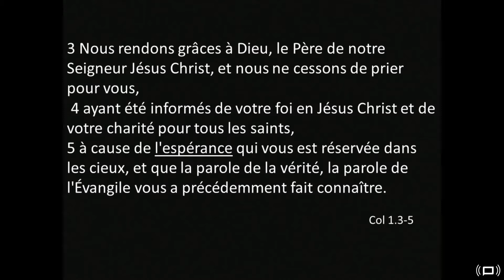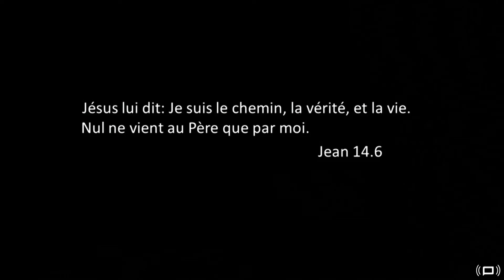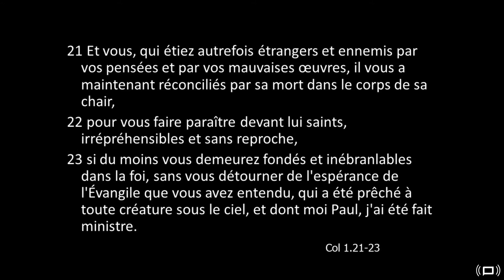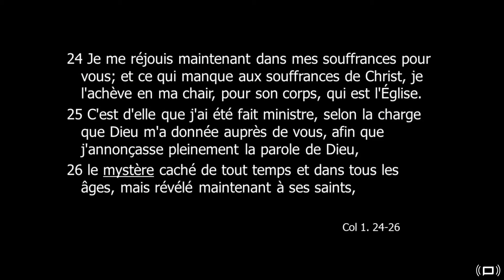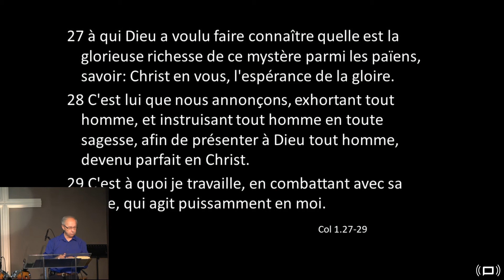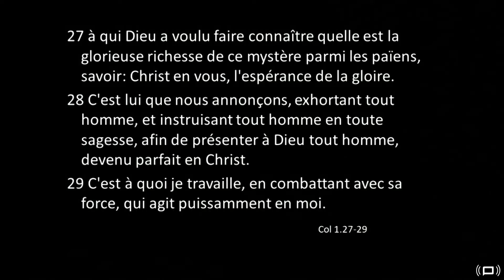UNE VIE REMPLIE D’ ESPÉRANCE ( Colossiens 1. 21-29 ) Normand Charest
Message de la Parole par Normand Charest  , Église Évangélique Baptiste Haute-Yamaska et Églises de l'espoir (15 Nov 2020 ) Et vous, qui étiez autrefois étrangers et ennemis par vos pensées
par vos mauvaises œuvres, il vous a maintenant réconciliés par sa
mort dans le corps de sa chair, pour vous faire paraître devant lui
saints, irrépréhensibles et sans reproche. Colossiens 1.21-22